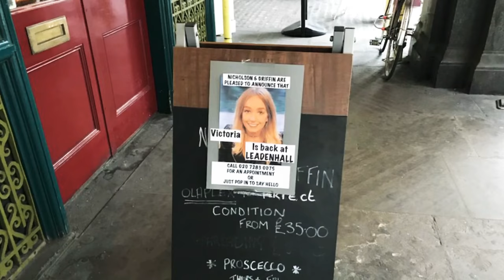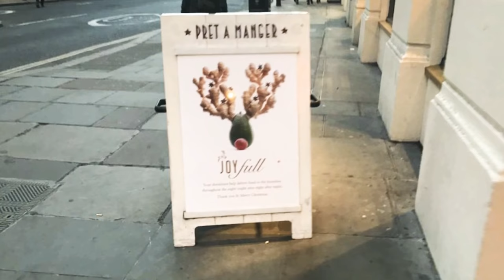Leadenhall market London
Travel to London and stay at a fancy hotel at the cheapest available rate compare and get the best